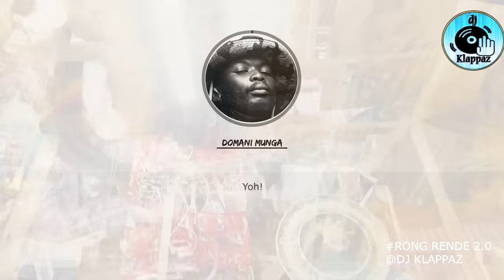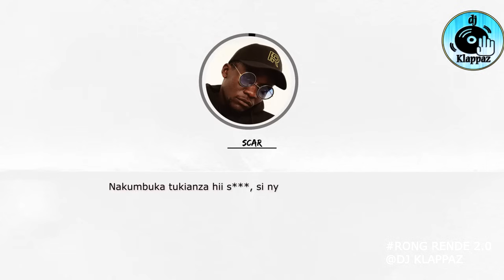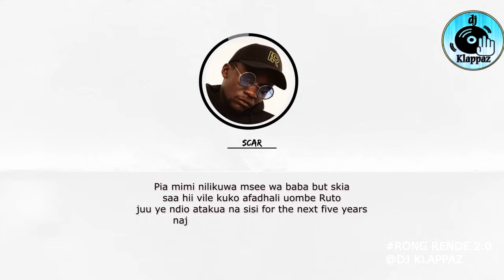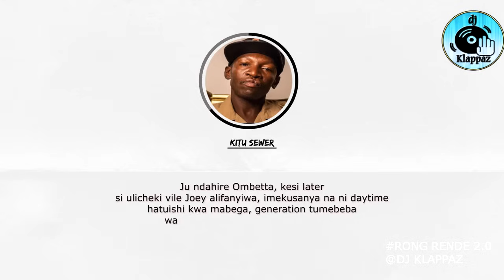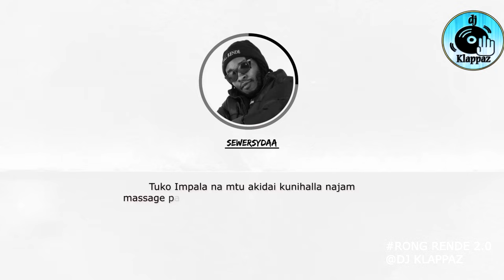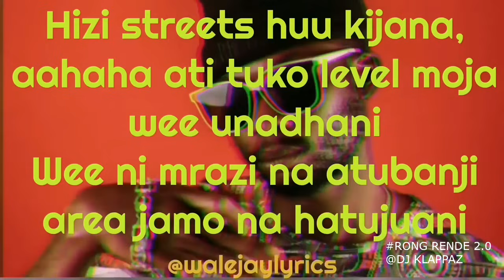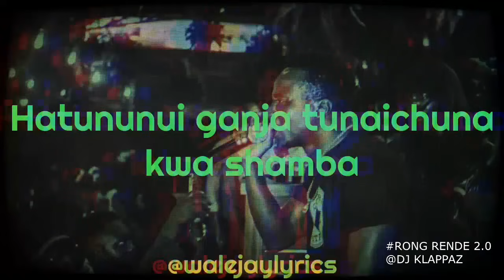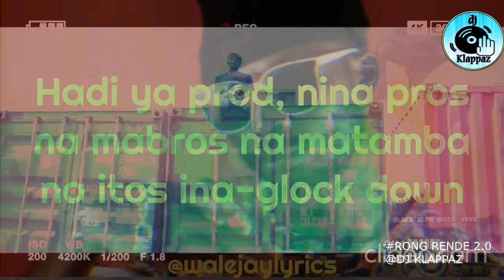🔥🔥BEST OF WAKADINALI VIDEO MIX 2023-2024 FT SIKUTAMBUI,CASE CLOSED, HUU KIJANA,HIZI STANCE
DOWNLOAD AUDIO
BEST OF WAKADINALI MIX@djklappaz*-